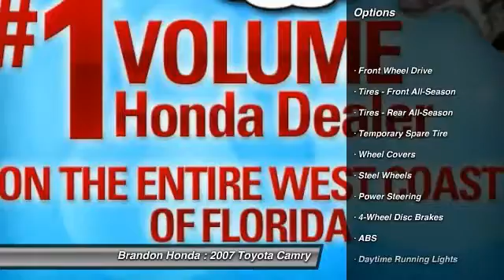2007 Toyota Camry Tampa FL B008610A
Brandon Honda
9209 East Adamo

The Brandon Honda Advantage! Talk About a Deal!, **LOW MILES**, and **MUST SEE**.